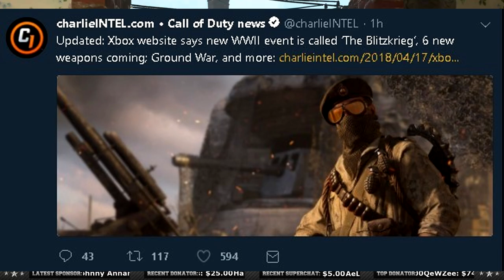*NEW* 6 FREE DLC WEAPONS, GROUND WAR & NEW HQ MAP TODAY in COD WW2 // "THE GRENADIER EVENT"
HOPEFULLY YOU GUYS ENJOY THE INFORMATIVE VIDEO, STREAM STARTING SOON, SEE YOU GUYS THERE !

If I ever stream another game than COD it'll be on Twitch so follow me on there

VIDEOS 4-5 TIMES A WEEK !
STREAMS EVERYDAY ONCE OR TWICE A DAY !

PG RATED / CLEAN / FAMILY FRIENDLY CALL OF DUTY WWII CHANNEL